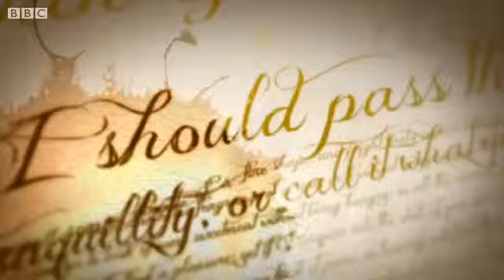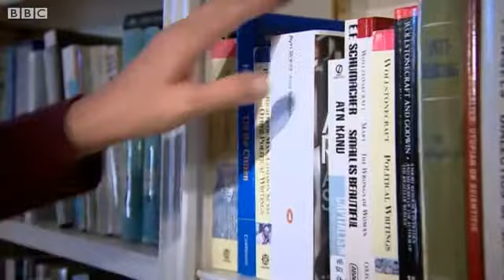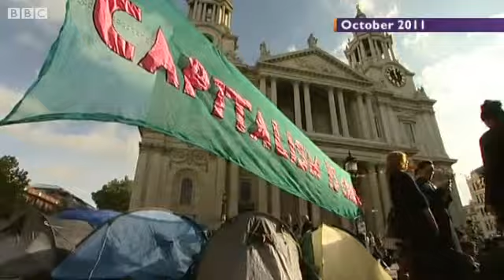How lettuce explains Ayn Rand book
Charlie Wolf explains Ayn Rands Atlas Shrugged book
Ayn Rand claimed to have invented a new code of morality based on reason alone in her novel Atlas Shrugged.